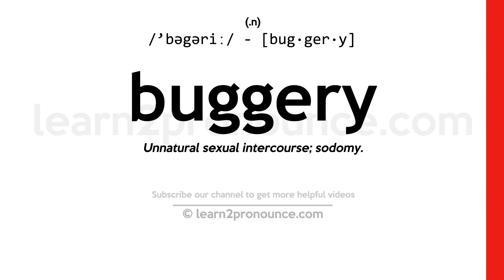Pronunciation of Buggery | Definition of Buggery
Buggery pronunciation | How to pronounce Buggery in English?
/`bəgəriː/
Meaning of Buggery | What is Buggery?
(noun) intercourse via the anus, committed by a man with a man or woman
What is Buggery | Buggery meaning and definition?